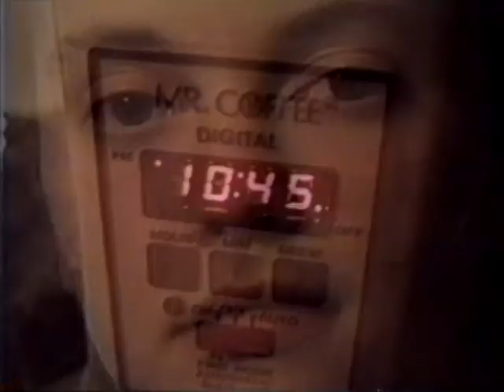Top Of The Mountain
Music and video by Eric Lapp